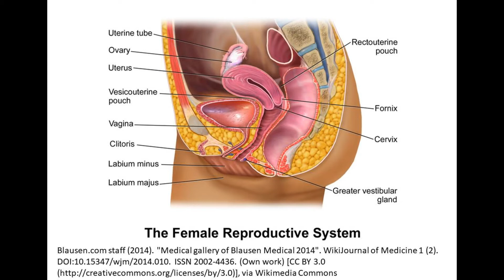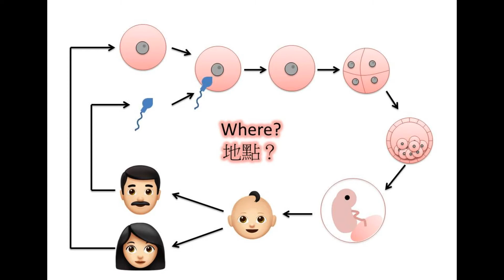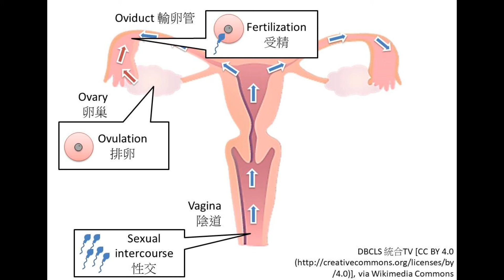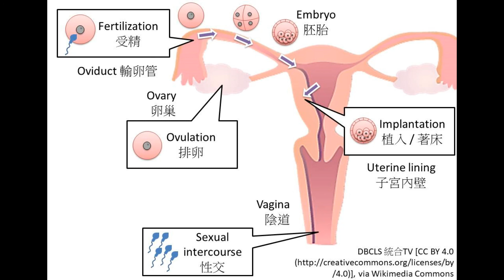F.1 / DSE Bio 女性生殖系統 Female reproductive system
1. 在以下Google form 輸入 gmail account (必需Login才能使用)，以及用於WhatsApp的手機號碼。
2.請透過轉數快付款(電話號碼搜尋: 91850620 或 快速支付帳號 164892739)。重要事情講三次：請在 FPS 『致收款人訊息』填你要入 group 用的 Gmail。
3. 打開 即可使用《DSE Bio Park 生物樂園》，打開 即可使用《最後一里》
如有任何問題，可以WhatsApp查詢: 91850620